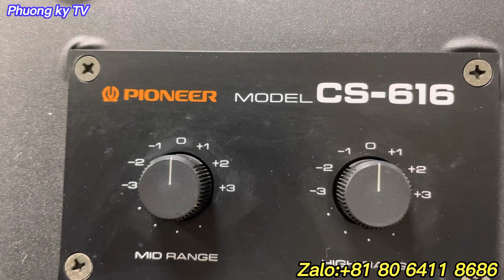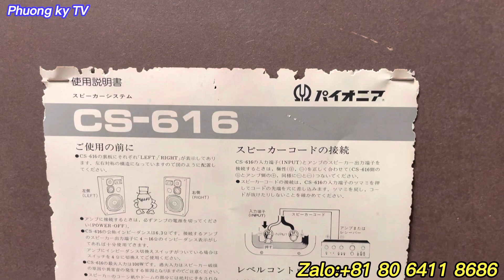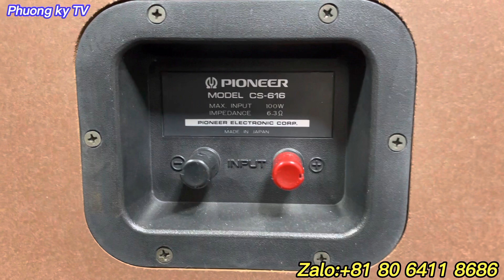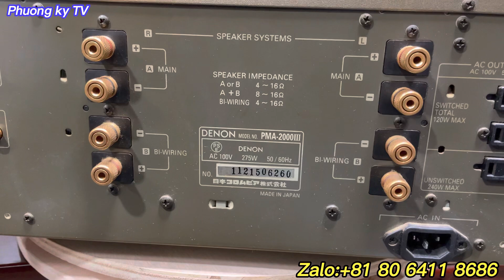Combo 33,5 triệu có gì khác biệt!!! - Âm thanh Nhật,đồ gia dụng - Âm thanh Bãi Nhật tốt giá rẻ